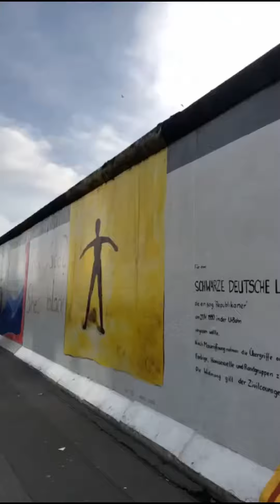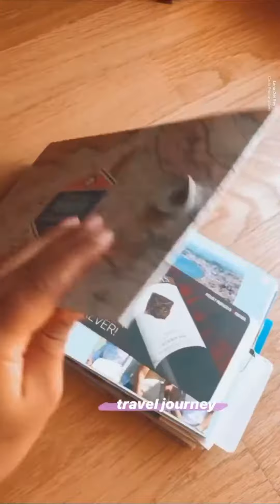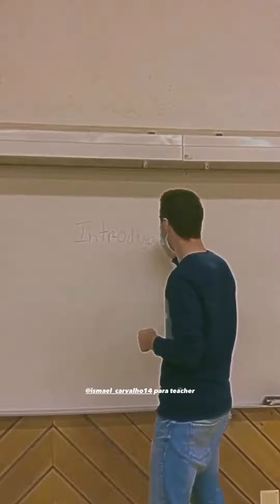2020 recap *instagram saw it first*